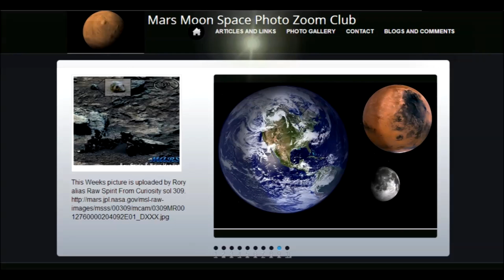Petrified humanoid on Mars?. Pia 05591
Are we looking at a humaoid or is it a trick of light ?